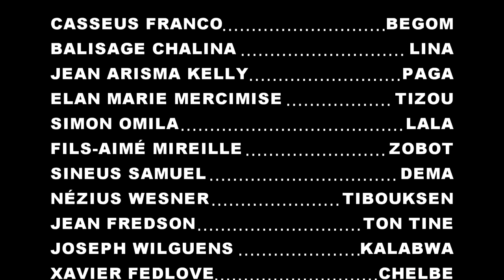Komedyen Lakay, pa vini pou lapè non kiles kilakoz Full Episode,# 15#Haitianmovie#Begom#Dema#Tontine